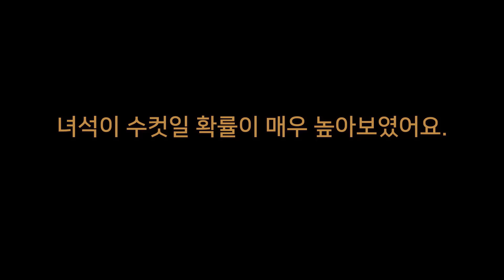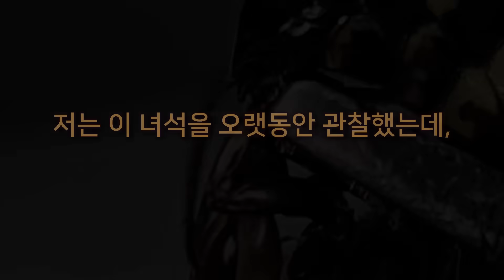기절했다가 되살아난 장수말벌을 키워보겠습니다. 꼬마장수말벌 키우기 도전!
제발돼라 신간 엉뚱한곤충사전2 출시!

식당에 들어와 사람들을 기겁하게 만든 장수말벌 한마리!
최대한 밖으로 나가길 기다려 보았지만, 녀석은 나갈 생각이 없어보였고..
아이들도 있어서 너무 위험해서 결국 파리채로 녀석을 잡았습니다.
처음에는 움직이지 않아서 녀석이 죽은 줄 알았어요.
혹시나 종이컵에 녀석을 넣어서 접어놓았는데,
한참 후 윙윙소리와 함께 강한 진동이 오기 시작했습니다.
녀석은 죽은게 아니가 기절을 했던 것이었어요.

어쩔 수 없이 녀석을 집으로 데리고 온 제발돼라.
제발돼라는 꼬마장수말벌에게 임시 집도 만들어주고, 젤리도 주었습니다.
그렇게 며칠 후 제발돼라는 꼬마장수말벌을 핸들링 해보기로 했어요.

과연 제발돼라는 살아남을 수 있을까요?